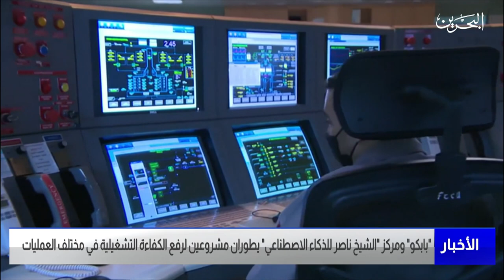البحرين مركز الأخبار : بابكو ومركز الشيخ ناصر للذكاء الاصطناعي يطوران مشروعين لرفع الكفاءة التشغيلية